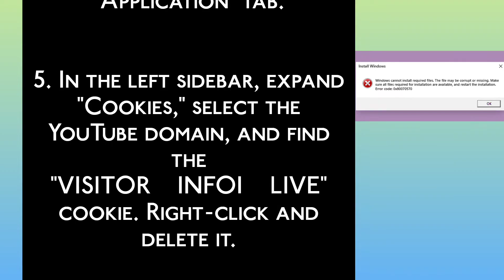How to Disable YouTube Video Paused Continue Watching in Google Chrome Browser (EASY)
If You are Looking for a Video on How to Turn Off YouTube Video Paused Continue Watching in Google Chrome Browser, here it is. In this Video I Will Guide You on How to Remove YouTube Video Paused Continue Watching. Be Sure to Watch the Video Through the Very End. You Will Easily Learn How to Disable YouTube Video Paused Continue Watching. Thanks